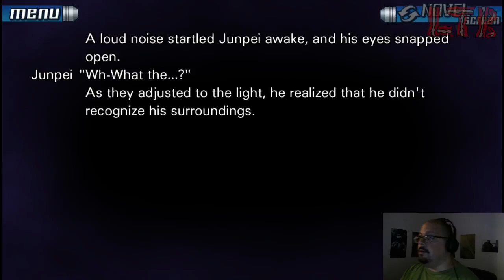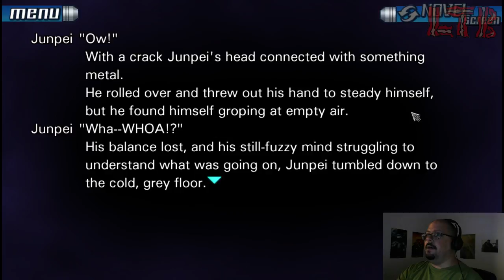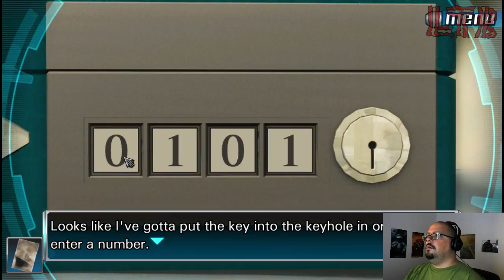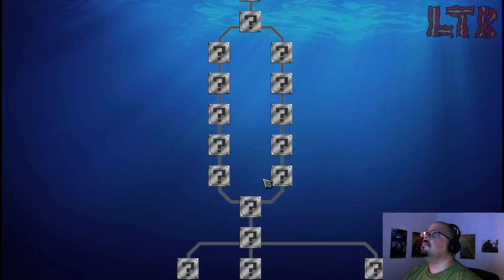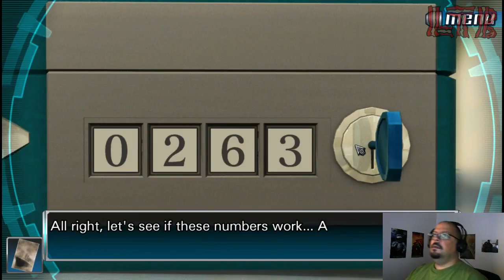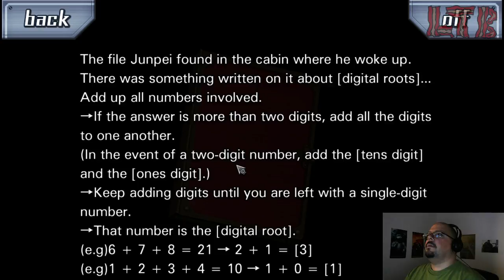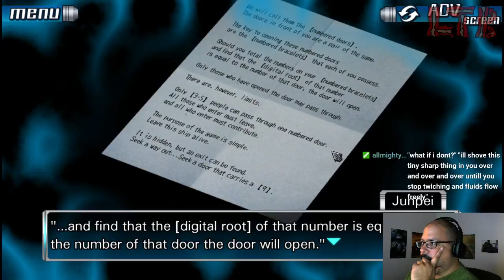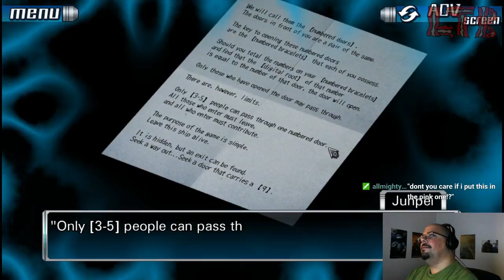9 Hours, 9 Persons, 9 Doors - part 1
Nothing quite like this game - Originally played on the DS, but now replaying the PC version.   WARNING - MATURE HUMOR.